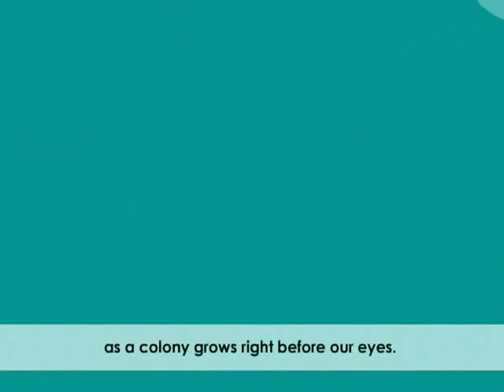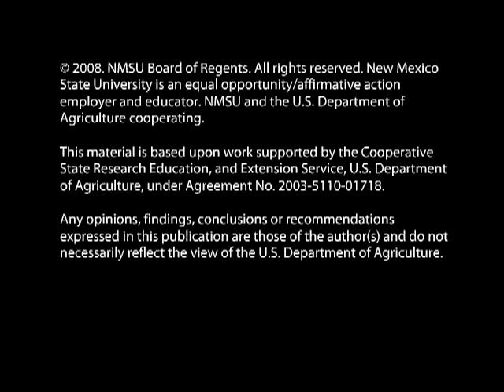Learn how bacteria grows in a dish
New Mexico State University - How does bacteria grow in a dish? Let these two sophisticated rats sing to you, explaining how agar works.

Produced by NMSU Media Productions